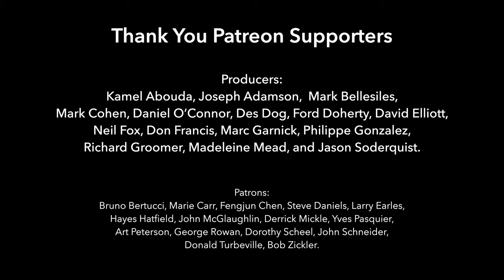Rondeau, Pastorel, Passepied, Giga by David Kellner for Classical Guitar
Rondeau, Pastorel, Passepied, Giga by David Kellner arranged for classical guitar.

Bradford Werner plays the Rondeau, Pastorel, Passepied, and Giga by David Kellner (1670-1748) arranged for classical guitar (originally for lute). Sheet music includes both a notation-only edition and a TAB edition in PDF format. These pieces are approximately late-intermediate level ranging grades 6-9 depending on your tempo. Watch video performances and lessons for each piece.

David Kellner (1670–1748) was a German composer of the baroque period and a contemporary of Bach. He wrote a sizeable amount of compositions for the lute but also theory of music and equal temperament. His diagram of the circle of fifths is the earliest extant examples. I find these works very satisfying and filled with charm. The later Baroque and Galant style bridge the gap between the Baroque and Classical Eras. Like Weiss, there is always a melodic line flowing through the works and rarely any super thick counterpoint, perfect for guitar. The Giga was originally in D but all the works have been arranged in A (the tuning for Kellner is very different on lute).

★ Special Thanks to these amazing Patreon Producers: Kamel Abouda, Joseph Adamson, Mark Bellesiles, Mark Cohen, Daniel O’Connor, Des Dog, Ford Doherty, David Elliott, Neil Fox, Don Francis, Marc Garnick, Philippe Gonzalez, Richard Groomer, Madeleine Mead, and Jason Soderquist. You are amazing!

Also these select patrons: Bruno Bertucci, Marie Carr, Fengjun Chen, Steve Daniels, Larry Earles, Hayes Hatfield, John McGlaughlin, Derrick Mickle, Yves Pasquier, Art Peterson, George Rowan, Dorothy Scheel, John Schneider, Donald Turbeville, Bob Zickler.